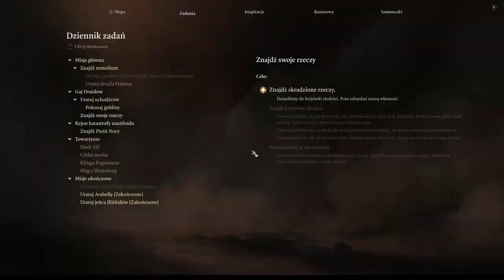Zagrajmy w Baldur's Gate 3 cz. 8 Spustoszona Wioska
Nie taki goblin wredny jak go malują. A przynajmniej jeżeli ma się dużą charyzmę.